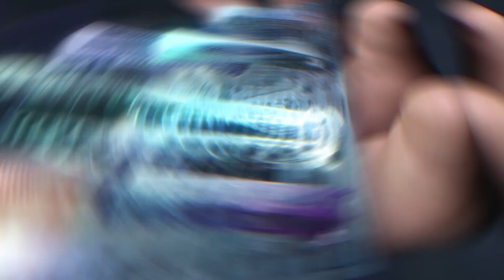ShowMeTech Episode 1: Extended Reality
AR, VR, XR….Do you want to better understand these technologies that are disrupting our daily lives? In our very first episode of ShowMeTech, the new digital show produced with CNN Money Switzerlandl, Vitaly Ponomarev, the founder and CEO of WayRay, and Marc Pollefeys, professor at ETH Zurich, explain everything you need to know about Extended Realities. (Producer: CNN Money Switzerland / Jonathan Isenring)